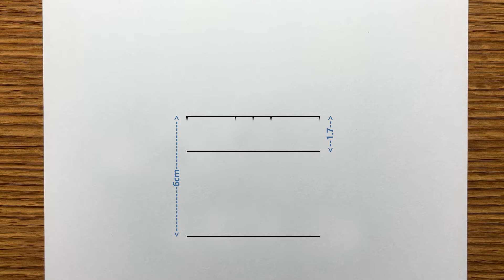How to draw Yu Nishinoya - [Haikyu!!] | step by step | anime art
Tool: Sakura mechanical pencil, 0.5 type, 4B lead core